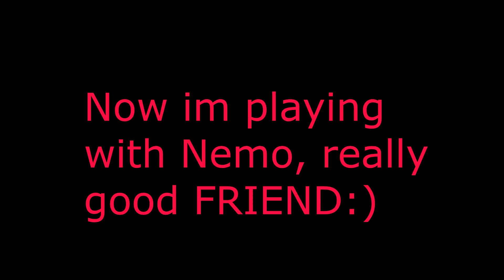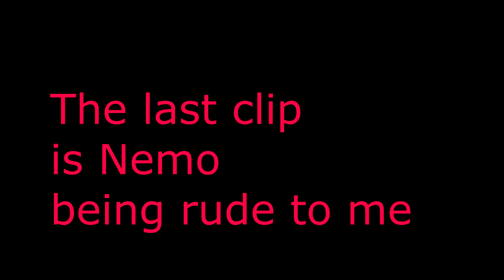A GAMEPLAY VIDEO WITH IDA ❤️ | " I feel like a pro sometimes" 😱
Welcome 😁

TheGamerGirl is a gaming Community! 🎮

🎮: GAME: CS:GO